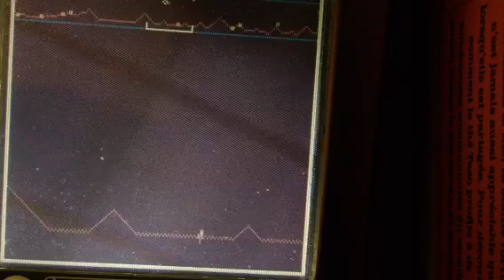defender for palm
I coded this for palm and pocket pc back when I worked at nuvostudios. this was an official and licensed port. sorry for the crappy video quality! i will shoot a better version when i have more time.